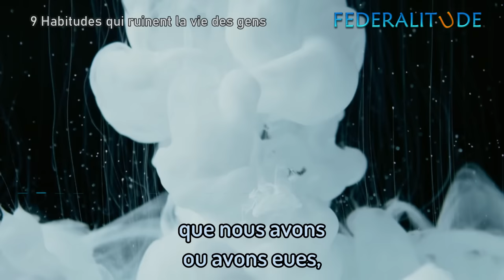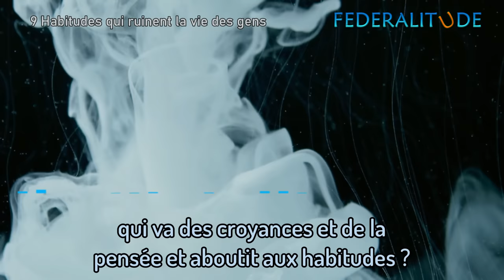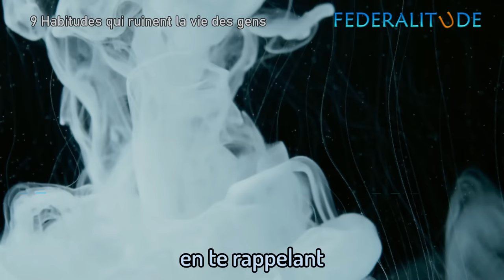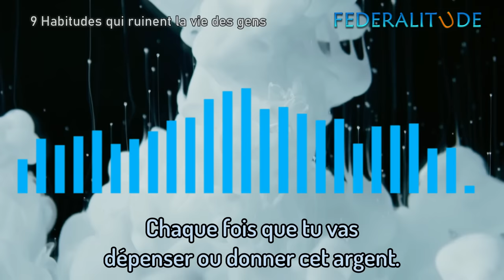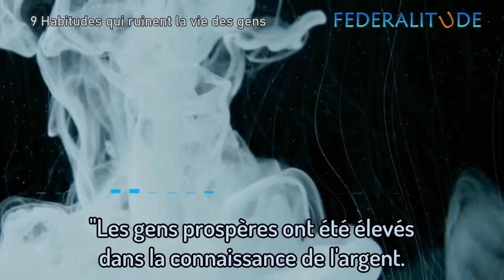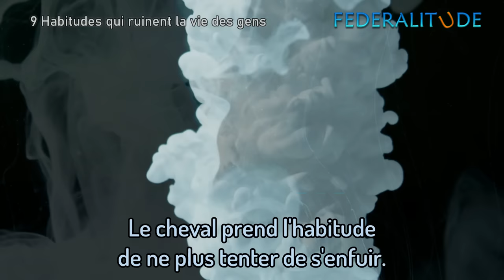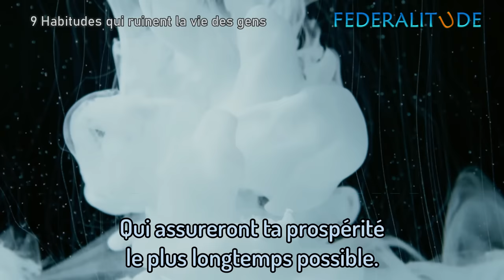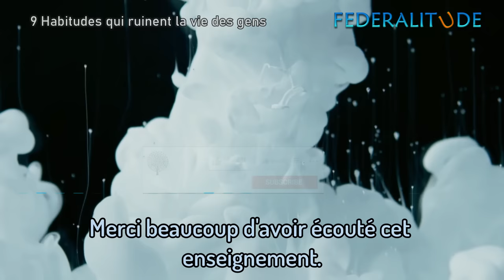Ces HABITUDES qui RUINENT ta vie. Elles créent la misère et la pauvreté. Découvre si tu les as !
➡️ Synopsis : Il y a une mentalité et surtout des habitudes qui ruinent la vie des gens et les gardent dans la carence, voire la pauvreté.
✅ LIVRES ET AUDIOS CONNEXES
Ce que les gens riches enseignent à leurs enfants à propos de l'argent (Robert Kiyosaki)
L'homme le plus riche de Babylone (George S. Clason)
Réfléchissez et devenez riche (Napoleon Hill)
Biologie des croyances - Comment affranchir la puissance de la conscience, de la matière et des miracles (Bruce Lipton)

➡️ MOTS-CLÉS & TAGS
➡️ MINUTAGE TIMING CHAPITRES
02:24 Le piège des habitudes
03:13 Le Mahatma Gandhi
06:11 James Allen
07:47 Les pensées et paroles
09:36 Bénis ses revenus
11:19 Payer tses dettes
12:15 Education financière
13:28 Al Koran
15:04 L’entourage qui tire vers le bas
15:48 Jack Ma
16:54 Les croyances limitantes
18:35 Braver les difficultés
20:13 La Zone de Confort
21:09 Entretenir ton réseau
23:14 Qu’es-tu prêt à abandonner ?

✅ LIVRES ET AUDIOS ÉDIFIANTS
Mon chemin de paix, Gandhi
L'âme et la vie, Carl Gustav Jung
Le Livre rouge, Carl Gustav Jung
L'Homme à la découverte de son âme, C. G. Jung

▶️  PLAYLISTS FEDERALITUDE LC
Pour votre amélioration personnelle

🟠 LOGICIELS
Outils que nous utilisons pour créer nos sites et applications

1. This video has no negative impact on the original works (It would actually be positive for them)
2. This video is also for teaching purposes.
3. It is not transformative in nature.
4. I only used bits and pieces of videos to get the point across where necessary.
▶️  CREDITS :
Image : Pixabay, Pexels
▶️ CHAÎNES INSPIRANTES
​ @Sadhguru Français
​ @Sud Radio
​ @France Culture
​ @TEDx Talks
​ @SONNY COURT
Il y a de tout pour tout le monde !